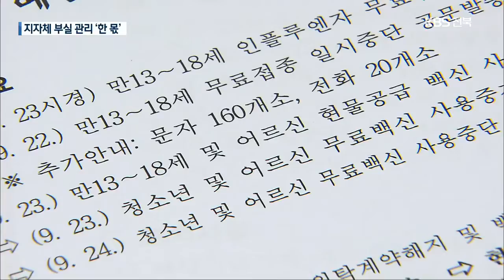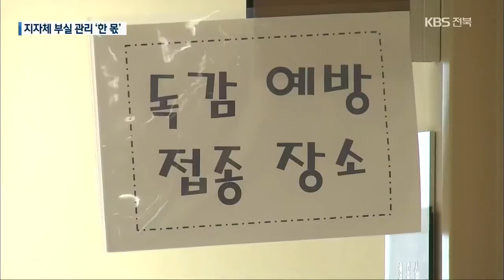“상온 백신 접종자 느는데”…지자체 부실 관리 ‘한 몫’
[앵커]

 무료 독감 백신이 유통 과정에서 상온 노출이 의심돼 접종이 중단됐습니다만, 이 무료 독감 백신을 맞은 사람이 전국에 2천 2백 명, 전북에 3백 명이 넘습니다.

 그런데 자세히 들여다보면, 일부 지자체가 백신을 제대로 관리하지 못한 것도 부실을 키운 원인으로 드러났습니다.

 이종완 기자가 보도합니다.

 [리포트]

 질병관리청이 상온 노출이 의심되는 무료 독감 백신을 쓰지 마라고  일선 지자체에 지시한 때는 9월 21일 밤.

 바로 다음날 전북 전주에서는 50명 이상이 문제의 독감 백신을 맞았습니다.

 나흘 뒤,  전주시는 해당 백신을 접종한 5개 병원에 대해 위탁 계약을 해지했습니다.

 부작용이 있는지 여부를  살펴보고 관리하고 있다고 기자회견까지 열어 설명했습니다.

 전주시는 제대로 대응했을까?

 질병관리청의 긴급 지시를 전파하는 통보 과정에서 허점이 있었습니다.

 전주시는 지역내 3백여 군데 의료기관에  문자나 팩스 등을 통해 접종 중단 지시를 알렸다고 밝혔습니다.

 그러나 정작 통보 확인여부를 점검하지 않았습니다.

 일부 의료기관은 백신 접종이 시작된 이후에서야  통보가 이뤄진 것으로 알려졌습니다.

 [김신선/전주시 보건소장 : "저희가 문자, 팩스, 공문을 다 보냈는데, (확인에) 시간이 걸리면서 개원을 하면서 몇 분 (백신을) 놔드린 게…."]

 무료 독감 백신을 맞은 사람은 지금까지 전국에서 2천 2백 명이 넘습니다.

 전북에서만 3백 명 이상이 문제의 백신을 맞은 것으로 파악됐습니다.

 전주시는 접종자들에게 개별적으로 연락했고 사생활 침해 우려를 들어 해당 의료기관 공개를 꺼리고 있습니다.

 그러나 주민들은 불안해 합니다.

[문보람/전주시 우아동 : "아직은 맞은 지 얼마 안 돼서 잘 모르겠지만, 맞고 나서도 얼마나 유효기간이 있을지 그것도 걱정되고 여러모로 다 걱정이 다 되네요."]

 질병관리청은 올 가을  코로나19와 독감의 동시유행을 예방하기 위해 "독감 백신을 맞아라"고 권고했습니다.

 그러나 일선 지자체에서는 선진 방역 수준에 걸맞는 감시, 관리, 감독체계가 작동하지 않았습니다.